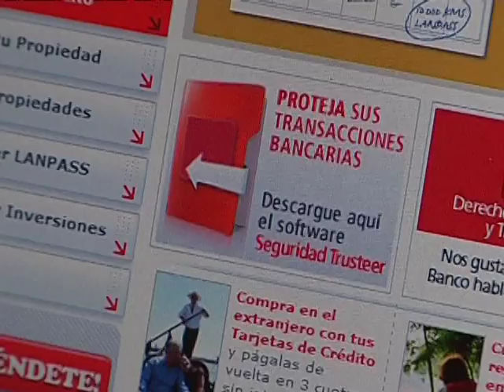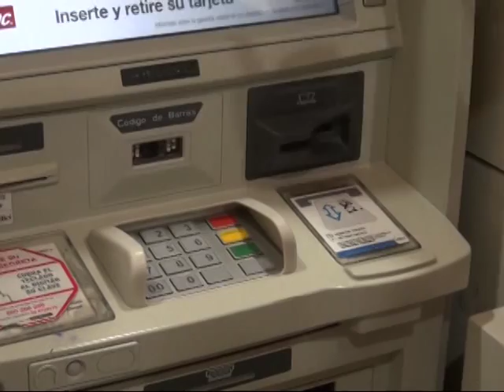Continúa preocupación por clonación de trabajos en Región de Los Lagos